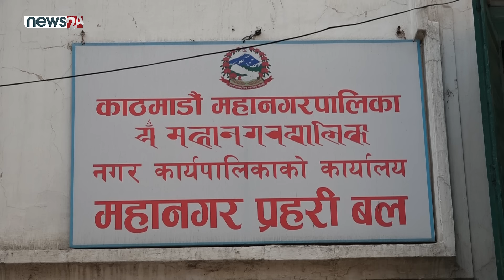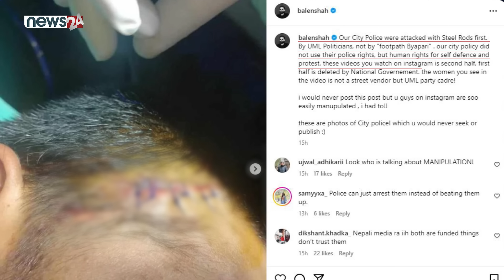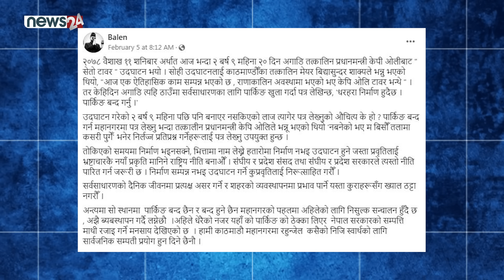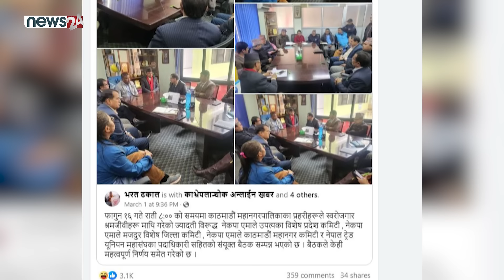बालेनको खेदो खन्दै एमाले, एमालेमाथि पनि बालेनको बारम्बार प्र*हार ! NEWS24 TV